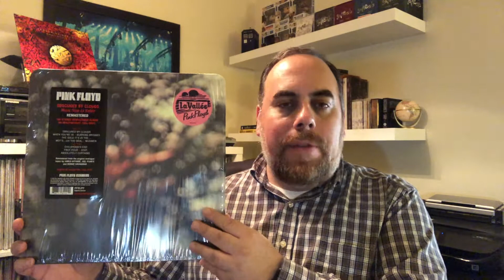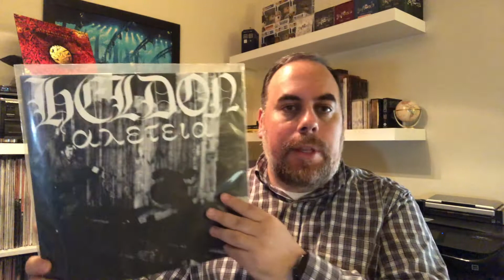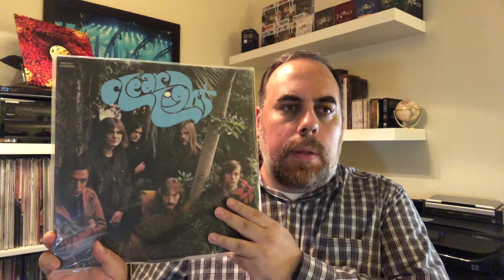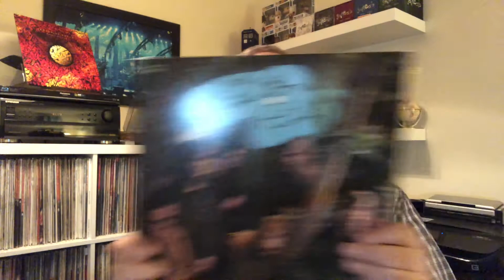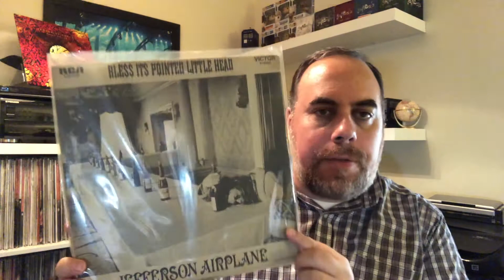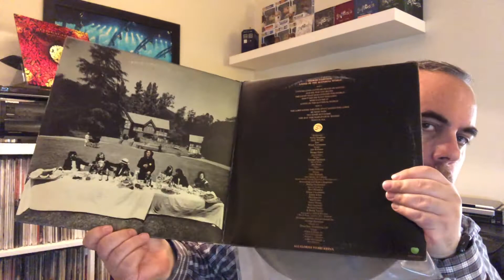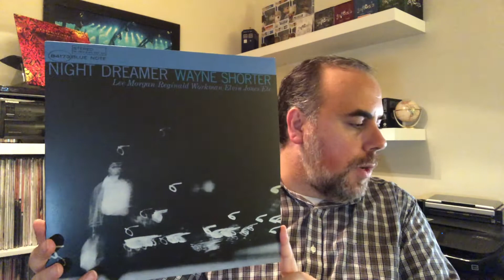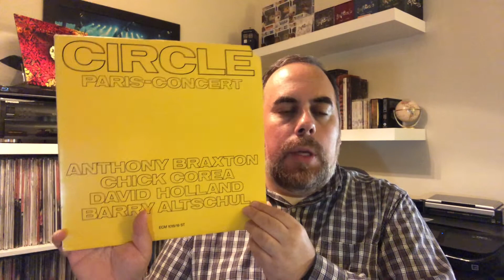Vinyl Grabs w/Needle Drops: Psych, jazz, and more.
Here are some recent record pickups I’ve made. In this installment I show some jazz, psych, rock, and more.